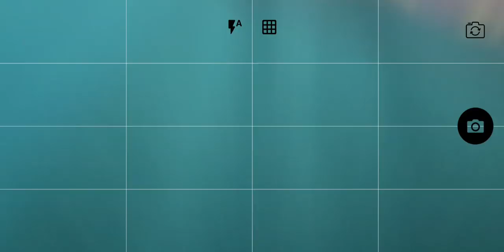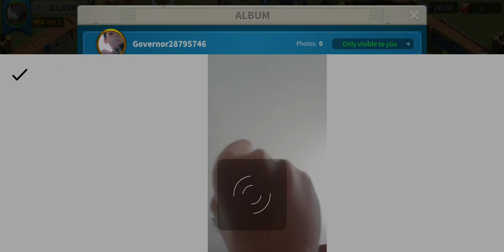Zalzal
Tjeo3k3cgcffrohydttdyh
Hdycyf
Dtruwsguyfatfurtdsrduc